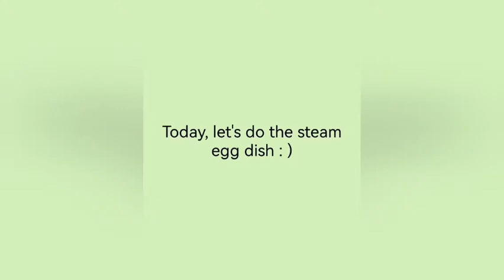Easy to make steam egg dish, 2 ingredients only, springy and soft like tofu | 简单蒸蛋作法